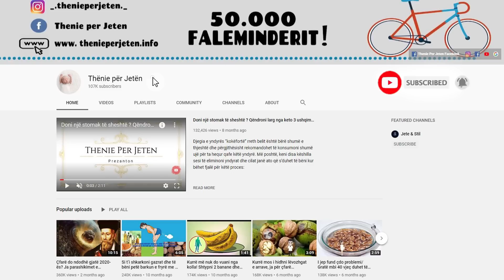Pjesa me e madhe e Shqiptarve kane kete semundje. Ja si te kuroni kapsllekun ne vetem 24 ore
½ filxhan 100% lëng molle
2 lugë lëng limoni të freskët
1 lugë çaji lëng xhenxhefili
P lugë çaji kripë deti
½ filxhan ujë të pastër të vakët
Përgatitja:
Vendosni ujë në një tenxhere, ngrohni, mos e zieni. Pasi uji të jetë i vakët, merrni gjysmë filxhani. Pastaj shtoni kripën e detit dhe përzieni. Shtoni lëng molle, lëng xhenxhefili dhe lëng limoni të freskët. Tundeni dhe më pas piheni këtë lëng në mëngjes.

Ingredients:
. Cup 100% apple juice
2 tablespoons fresh lemon juice
1 teaspoon ginger juice
P teaspoon sea salt
. Cup of clean lukewarm water
Preparation:
Put water in a saucepan, heat, do not boil. Once the water is lukewarm, take half a cup. Then add the sea salt and mix. Add apple juice, ginger juice and fresh lemon juice. Shake and then drink this juice in the morning.